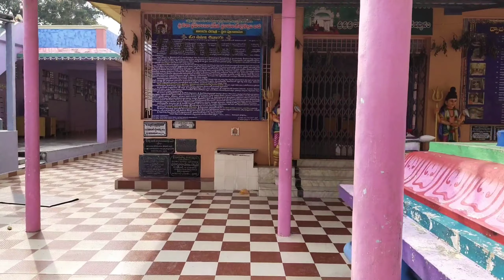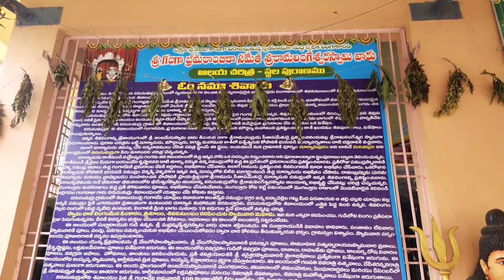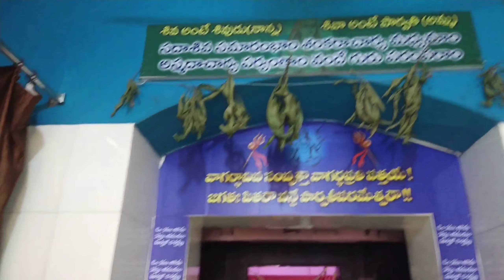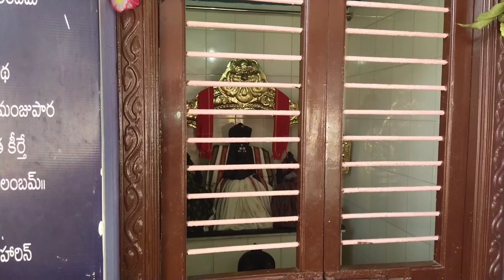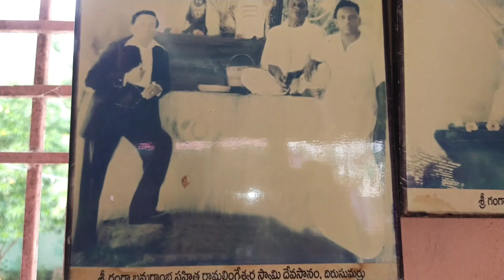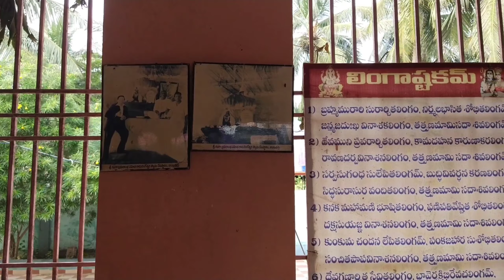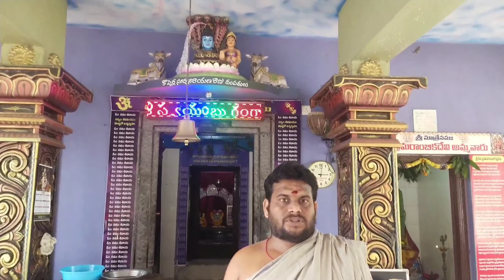బెల్లం పరమాన్నం విరిగిపోకుండా పర్ఫెక్ట్ గా |jagerry Paramannam|ఎన్నో యుగాల క్రితం వెలిసిన శివలింగం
Hi Everyone Today special bellam paramannam with tips &